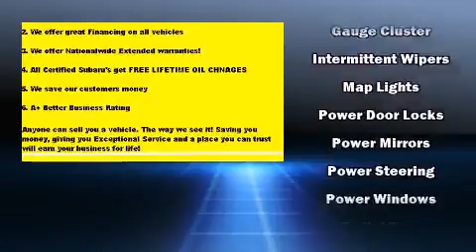2001 Toyota Camry LE in Cincinnati, OH 45249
Subaru of Kings Automall
9536 Kings Auto Mall Road

Outstanding design defines the 2001 Toyota Camry. This 4 door, 5 passenger sedan has just over 80,000 miles. Smooth gearshifts are achieved thanks to the 2.2 liter 4 cylinder engine, providing a spirited, yet composed ride and drive. Top features include front bucket seats, 1-touch window functionality, a tachometer, tilt steering wheel, power windows, cruise control, an overhead console, and more. It also arrives with a Carfax history report, providing you peace of mind with detailed information. Our sales reps are knowledgeable and professional. We'd be happy to answer any questions that you may have.